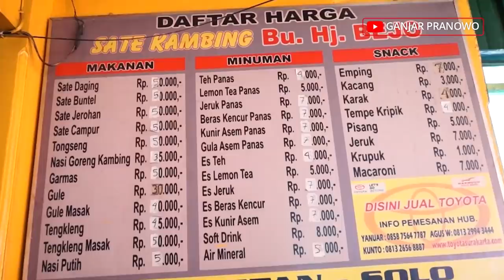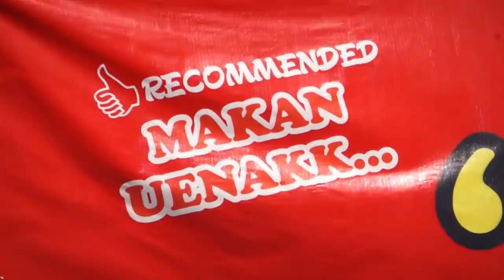Menikmati Sate Kambing Favorit Jokowi di Solo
Solo memang menyuguhkan banyak tempat makan enak. Tempat kuliner yang sudah lama berdiri ini jadi favorit masyarakat dan wisatawan yang melancong ke Solo. Tidak hanya digemari masyarakat saja tapi kuliner ini juga jadi favorit Presiden Jokowi dan keluarganya.

Sate Bu Hj. Bejo ada di Jalan Sungai Sebakung No 10 Lojiwetan, Solo.

Saya mencicipi tengkleng masak yang berdaging empuk dan gurih, menu-menu yang ditawarkan di Sate Kambing Bu Hj. Bejo ini ada berbagai macam olahan kambing seperti sate, gule, tongseng, tengkleng, dan juga nasi goreng.
Ada yang menarik, karena di sini ada sate buntelnya..

Penasaran bagaimana rasanya?
Untuk kamu yang suka sate, bisa datang kesini...